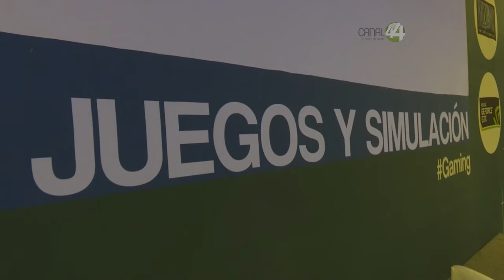Rompen los mitos en torno a las consolas de videojuegos y gamers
Porque los videojuegos no deberían ser estigmatizados para personas sin quehacer, considera el cofundador del estudio Kokomut, Nadim Matuk. El empresario ve la posibilidad de crear una industria que se vea reflejada en el producto interno bruto del país.